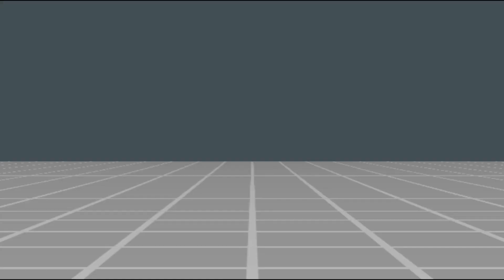Final Fantasy X (Sep 28, 2001) Prototype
Messing about in the Prototype version of FFX. Debugger is enabled.
Test menu is accessible from the title screen, which will warp you to debug maps that will allow you to access all the content in the game.

A prototype of Final Fantasy X was leaked to the Internet circa 2008. It is a prototype of the English translation with debug features enabled.

Enjoy Yuna dancing with Kimahri's Spirit Lance. lol